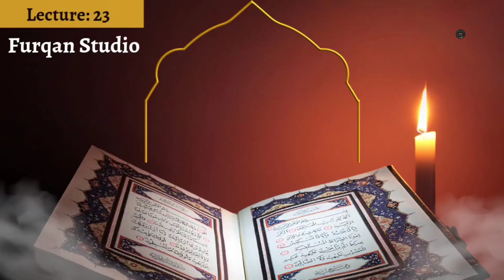Tafseer for Teenagers | Lecture 23 (Surah Nisa 94-130) | Furqan Studio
Wondering how can we connect our youth with The Words of our Creator- The Quran?
Well, we have got you covered as this is the perfect Tafseer series for all ages but more specifically for Teenagers. Grasp some amazing gems from the Quran in a simple yet profound language.